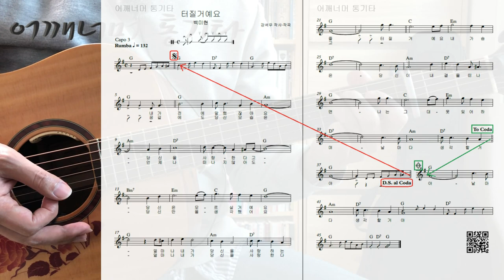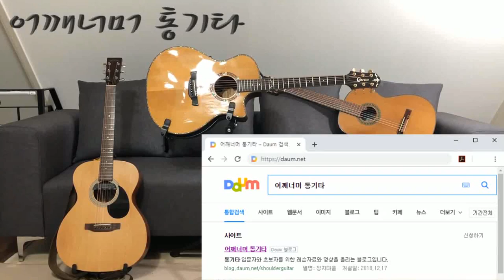(통기타 반주) 127 룸바 Rumba 터질거예요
카메라 : Phone8
마이크 : Edutige EIM-003 (기타)
마이크 : Edutige EIM-008 (목소리)
마이크 연장케이블 : Edutige ESL-006
Y케이블 : Edutige  ESL-004
스마트폰 거지대 : Xenomix Grab SHG-P2000
화면모니터링 : 거울
CPU : i5-4690
그래픽카드 : GeForce GTX 750
RAM : DDR3 8GB
편집 : 곰믹스

어쿠스틱기타앰프 : ZT Amp Lunchbox Acoustic (LBA1)